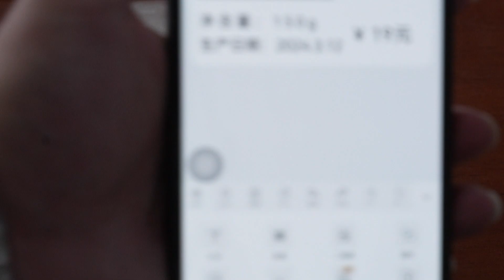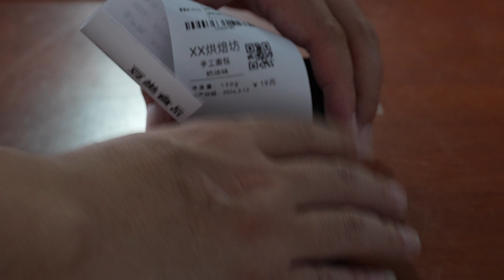Desktop Mini Bluetooth Thermal Receipt Label Printer Tutorial